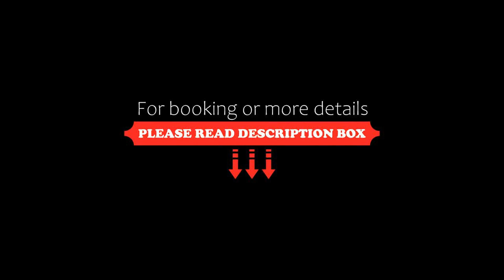Ebersheim Luxus Plaza, Mainz, Germany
About Property:
You're eligible for a Genius discount at Ebersheim Luxus Plaza! To save at this property, all you have to do is sign in.
Set in Mainz, Ebersheim Plaza provides accommodation with a kitchen. Free WiFi is provided.

All units come with a kettle, a cable flat-screen TV, ironing facilities and a living room. There is a seating and a dining area in all units.

Mainz Citadel is 9 km from Ebersheim Plaza. The near...
Property Type: Hotel
Address: Töngesstrasse 53, 55129 Mainz, Germany
Searching For
1. Ebersheim Luxus Plaza - Mainz - Germany
2. Ebersheim Luxus Plaza - Mainz - Germany Address
3. Ebersheim Luxus Plaza - Mainz - Germany Rooms
4. Ebersheim Luxus Plaza - Mainz - Germany Amenities
5. Ebersheim Luxus Plaza - Mainz - Germany Offers and Deals
Audio Credit:
Track Title: Blank Slate
Artist: VYEN